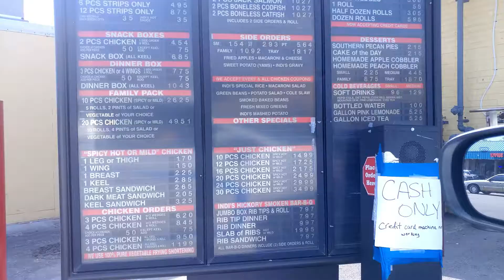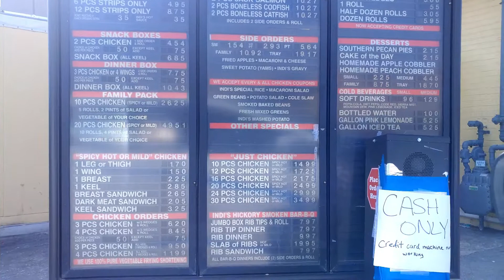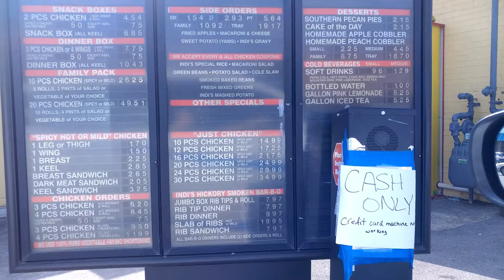Freestyle Friday with the MAK! Day 31